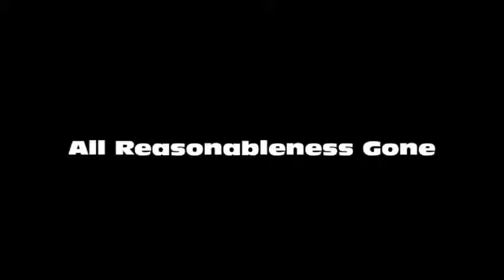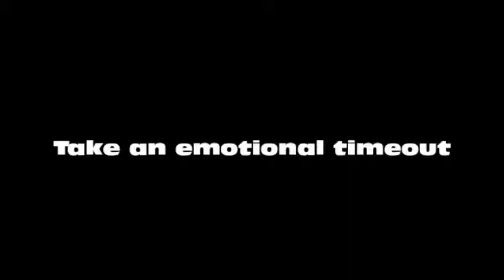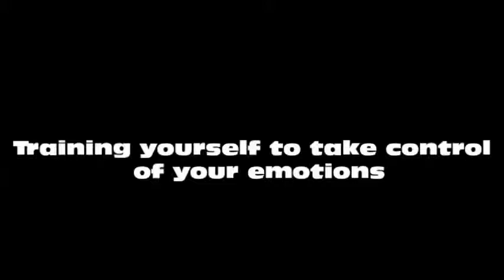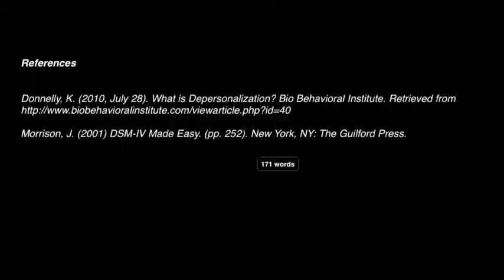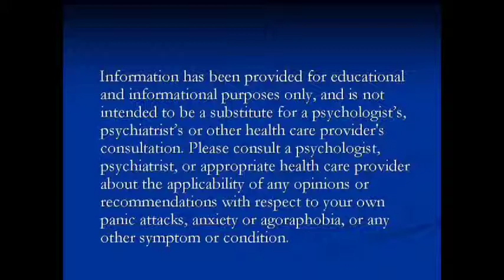Watching this Type of Movie Brought Anxiety Relief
Some time ago, I discovered how to detach from a negative situation and bring about anxiety relief, It all started with a movie.  Watch to learn more.

At Panic Attack Recovery we are former sufferers teaching others how to be proactive and take charge of their anxiety and panic attacks, and improve your life in general!  Our videos stress a holistic approach, which can allow you to address your physical, mental, spiritual and financial health.